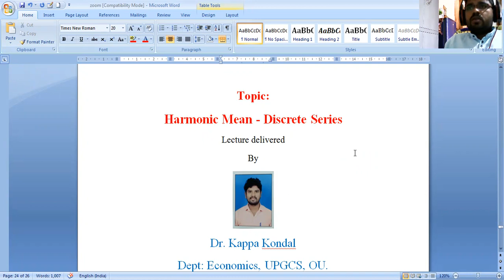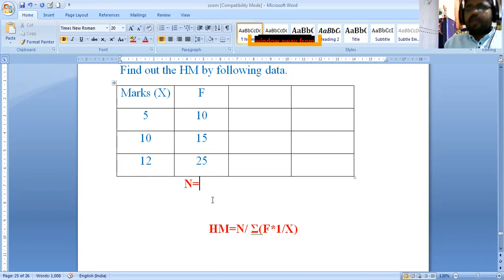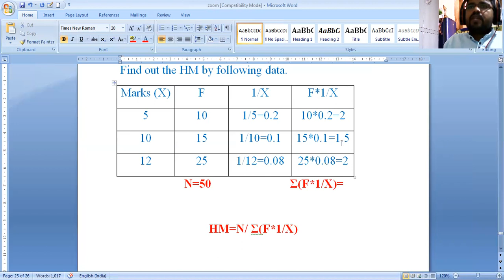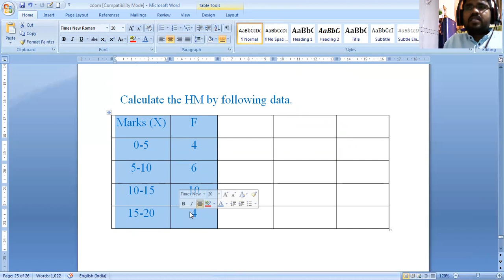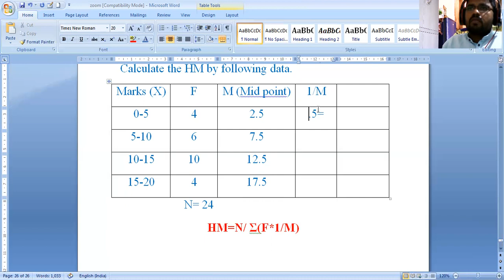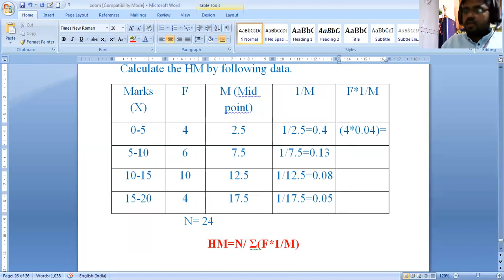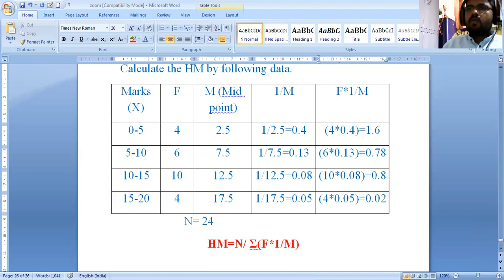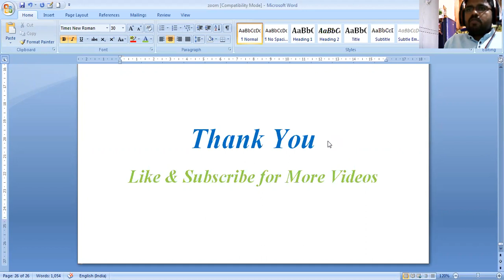How to Calculate the Harmonic Mean (HM)-Discrete and Continuous Series Part-2 By Dr. Kappa Kondal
It is very useful to Graduate and Post Graduate students of Economics, Commerce and Statistics.